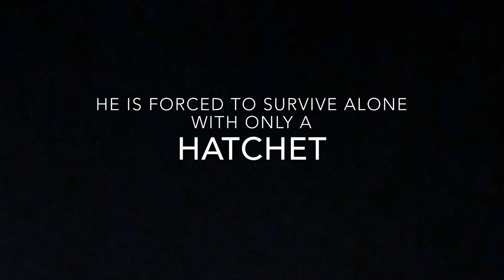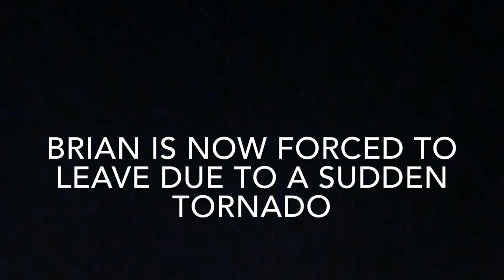Hatchet Trailer (Bad)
Made by Jake Holcombe, Cole Potter, Carson Howard, and Dario Espen.